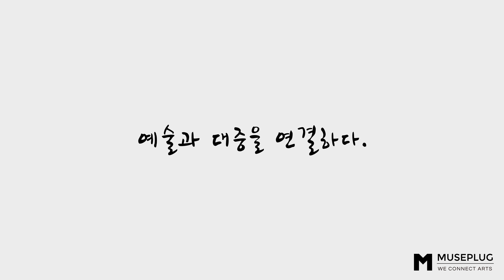ArtCon Park Joong-hyun (4k)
ArtCon Park Joong-hyun - Rose Blossom

-We Connect Arts -
MUSEPLUG.INC